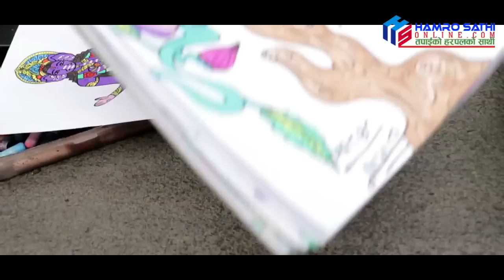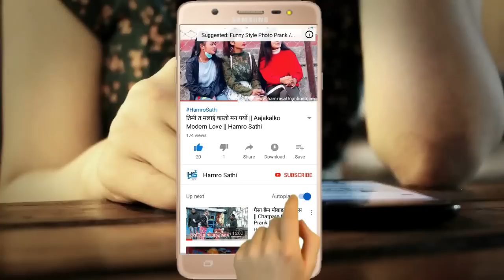अपाङ्गको नाममा करोडको ठगी काठमाण्डौमा तिन वटा घर || Hamro Sathi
अपाङ्गको नाममा करोडको ठगी काठमाण्डौमा तिन वटा घर
Presents: Hamro Sathi
हामी समाजमा देशमा घटेका बिभिन्न घटनाहरुलाई सत्य र निस्पक्क्ष रूपमा तपाइँ सामु ल्याउने छौ साथै विभिन्न कलाकारहरु संगको रोचक सम्बाद हेर्नको लागि कृपया हाम्रो च्यानल Hamro Sathi लाइ SUBSCRIBE गर्न नभुल्नु होला धन्यबाद !!!
Note- के तपाईसंग पनि केहि अनौठो कला छ ? तपाई नजिकका व्यक्ति पो त्यस्तो प्रतिभावान हुनुहुन्छ कि ? या तपाइँ सँग कुनै समाचार छ ? यदि छ या देख्नुभयो भने कृपया सम्पर्क गर्नुहोस् नम्बर 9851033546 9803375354